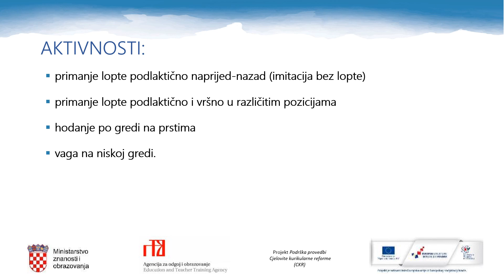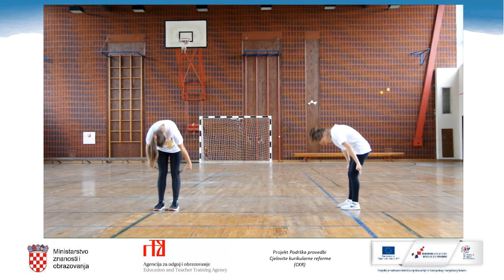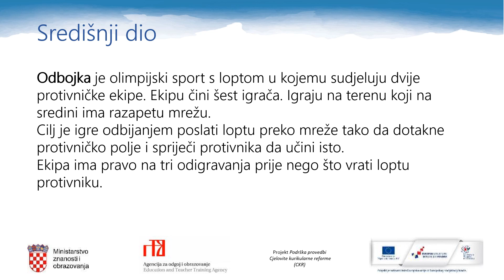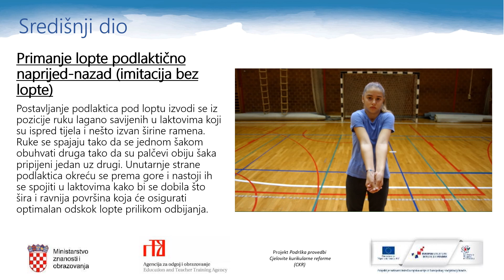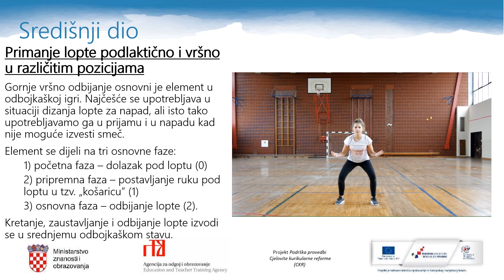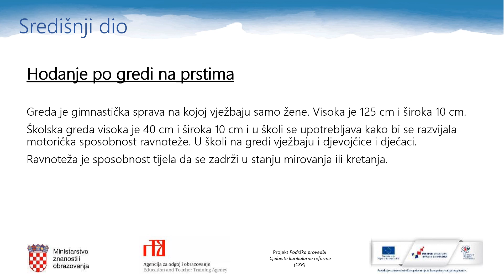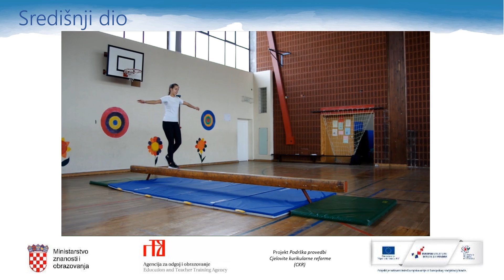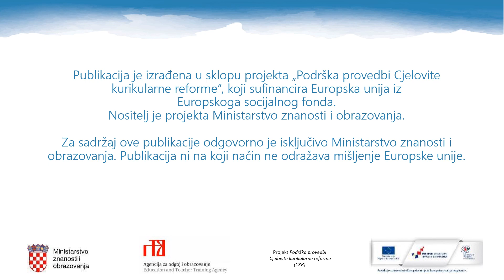TZK 6. r. OŠ - Primanje lopte podlaktično naprijed-nazad imitacija bez lopte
Primanje lopte podlaktično naprijed-nazad imitacija bez lopte
Primanje lopte podlaktično i vršno u različitim pozicijama

Hodanje po gredi na prstima, s različitim okretima u vježbi
Vaga  na niskoj gredi
Autor: Marija Karapandža